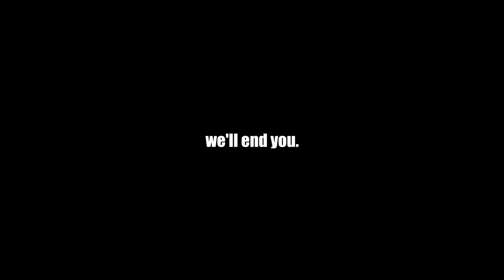unlimited hot pockets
"if i can hit you from across the map, you owe me hot pockets for life, if i don't i'll give you 5 dollars on monday."

"deal."

- jn

so my friend and i wanted to practice trick shotting on a dummy (isaac)
we were already getting pretty bored at around round 7
at round 11, the round previous, i bet my friend that if i could hit a no scope across the map at the beginning of the round that he'd have to give me his hot pockets that he constantly brings to school, for life.
and if not, i'd give him 5 dollars the next week.
after freaking out like an idiot, and mom yelling @ me, i was able to gather myself and edit this glorious video for you of unlimited hot pockets.
i love hot pockets.